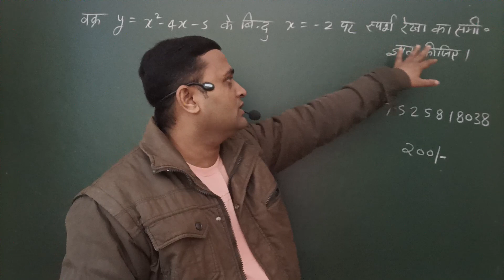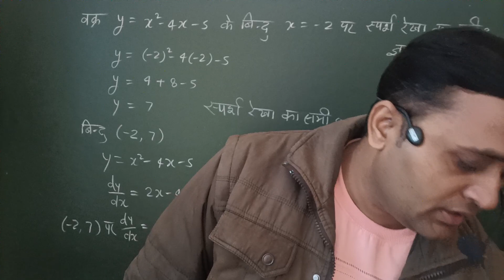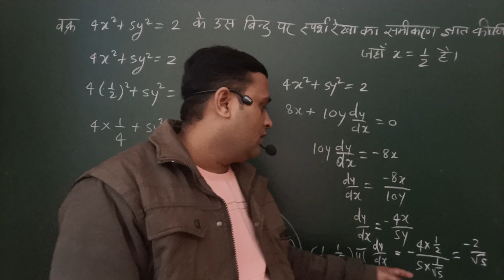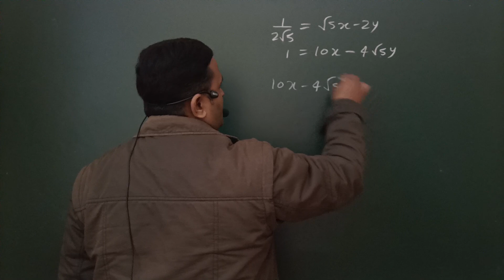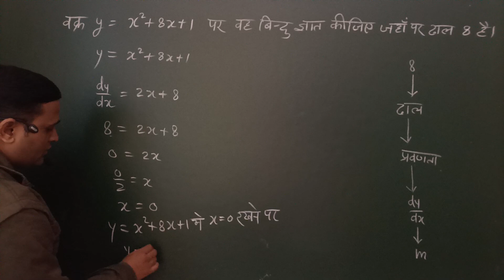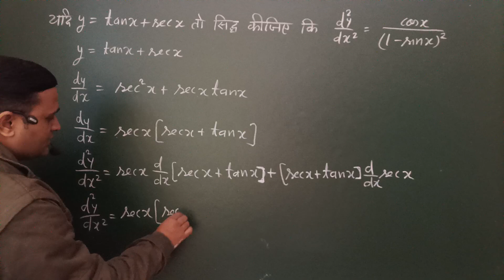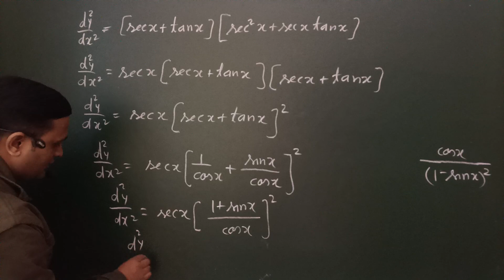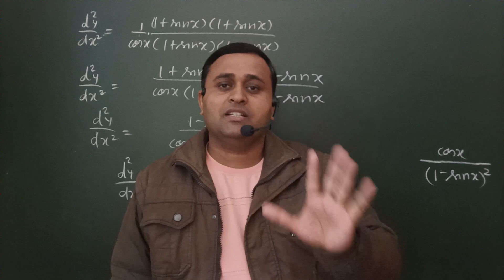Avakalan ke anuprayog अवकलन के अनुप्रयोग कक्षा-12 || UPMSP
Avakalan ke anuprayog
up board time table 2024,
up board 12th exam date 2024 time table,
up board date sheet 2024,
up board 10th exam date 2024 time table,
up board pariksha 2024 time table,
class 12 maths aod ex 6.2,
ex 6.5 class 12 math chapter6 in one shot,
class 12 aod ex 6.5,
class 12 aod ex 6.1,
aod class 12 exercise 6.1